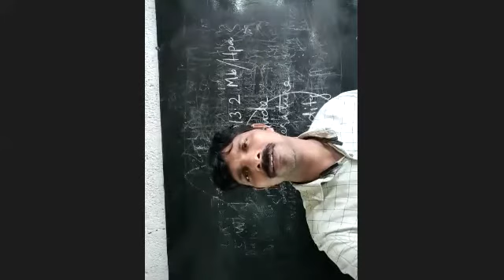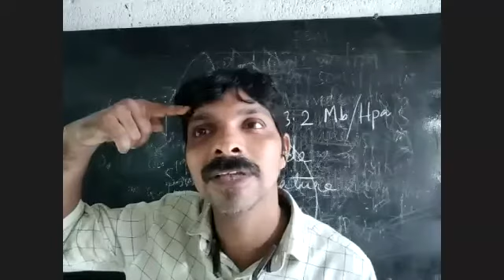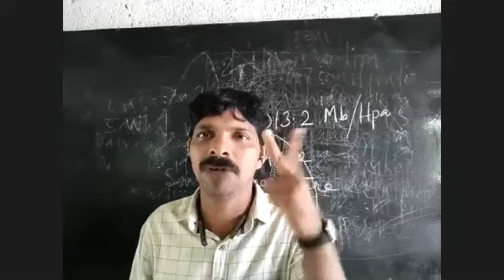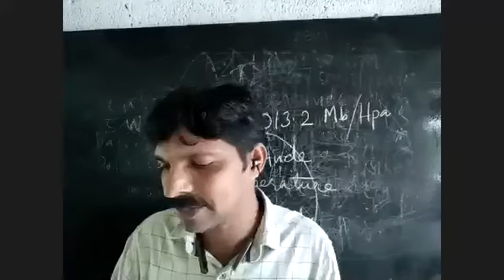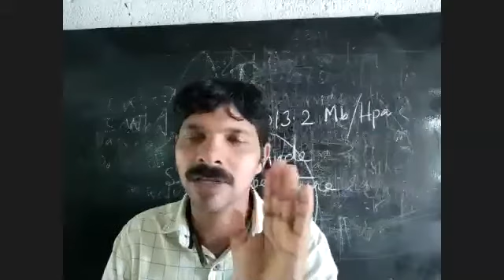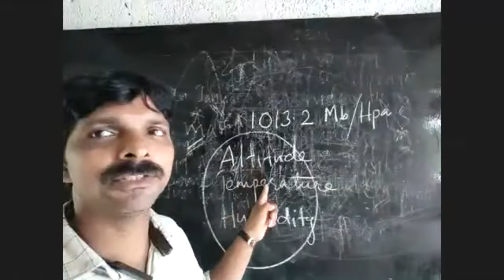10 Eng Geography Bsr 03 1